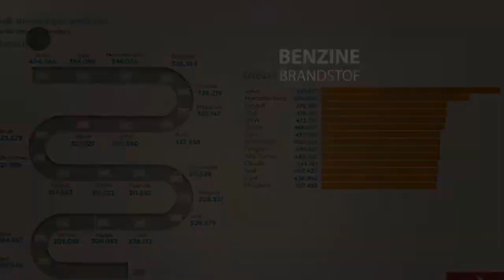Volvo XC40 T4 190pk Geartronic Inscription